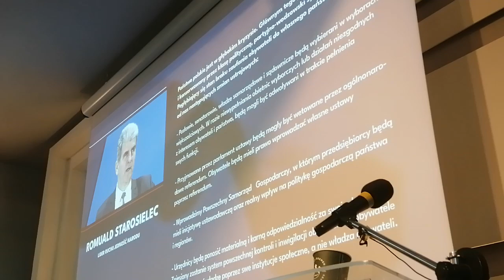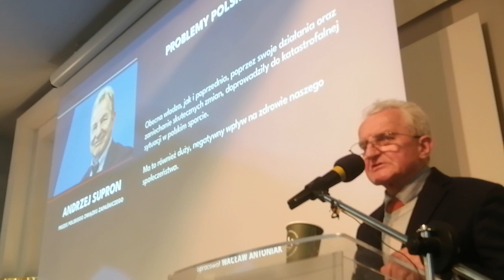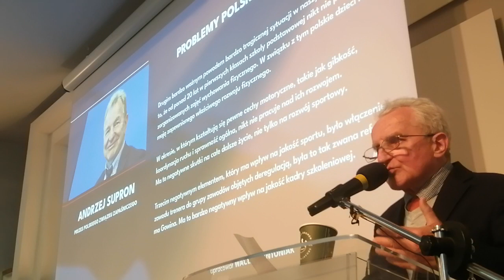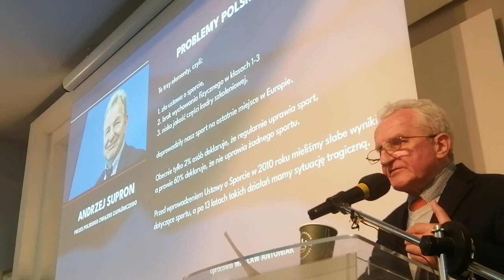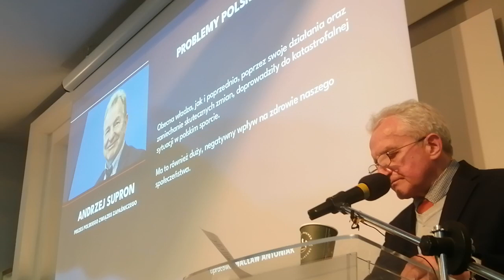20230527 1430 Kongres Naprawy Polski Andrzej Supron trzynastokrotnym mistrzem Polski w zapasach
Andrzej Supron (ur. 22 października 1952 w Warszawie) − polski zapaśnik stylu klasycznego, trener i sędzia zapaśniczy, komentator i promotor wrestlingu, prezes Polskiego Związku Zapaśniczego, prezenter telewizyjny.

Jest trzynastokrotnym mistrzem Polski w zapasach, dwukrotnym mistrzem Europy, jednokrotnym mistrzem świata i srebrnym medalistą olimpijskim.

Organizował gale wrestlingu w Polsce i Związku Radzieckim w latach 80. Od 1999 jest polskim komentatorem gal wrestlingu organizacji WWE. Był też komentatorem TNA. Od 2009 do 2011 razem z Pawłem Borkowskim przewodził założoną przez nich polską organizacją wrestlingu Total Blast Wrestling.